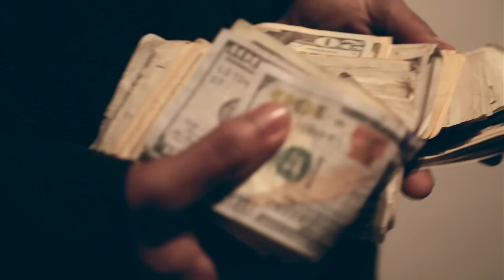G Herbo - "Jugg House" (Official Music Video)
Directed by @LVTRKEVIN and @LVTRTOINNE

★ Kevin Wright Jr.